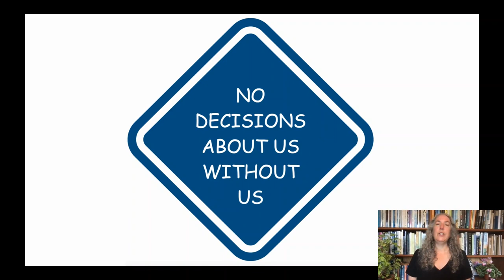Equity & Climate Change – Mastering En-ROADS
This video is part of the Mastering En-ROADS Training Series (2022). For more information and resources on Multisolving, visit The Multisolving Institute